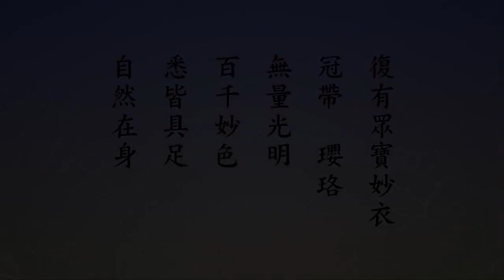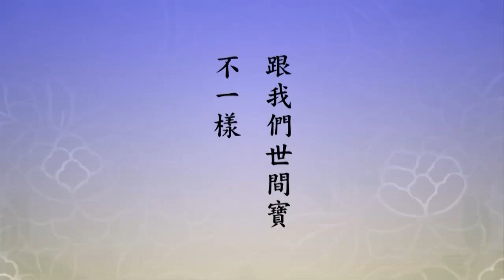念佛的真實利益（閩南語配音）527 極樂世界衣自在